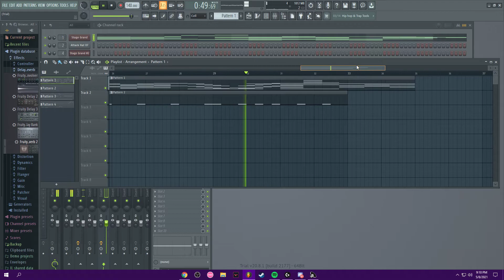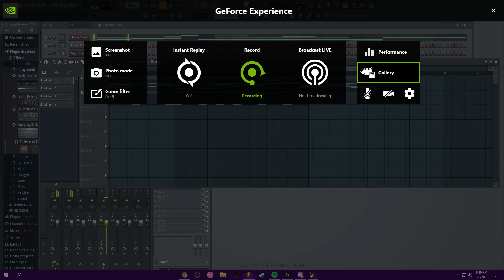Chill Piano Anime OST Vibes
A very relaxing piece I created, hope you enjoy